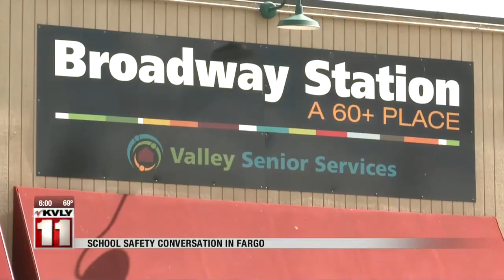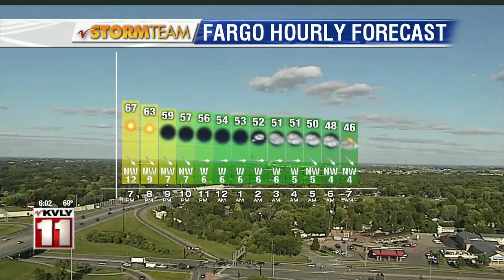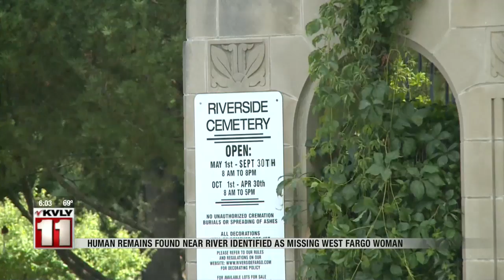News 6 PM August 29